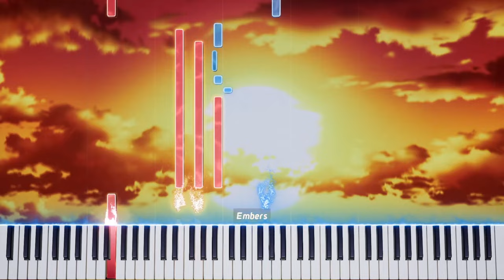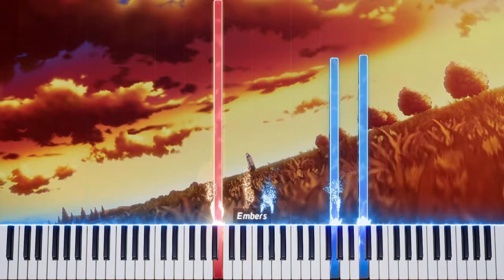Paul Duncan is playing piano | PLUTO (Netflix) Episode 1 ORIGINAL SOUNDTRACK |「 Cherished Memories 」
Paul Duncan is playing piano.

PLUTO (Netflix)  Episode 1 ORIGINAL SOUNDTRACK  : 03 .「 Cherished Memories (Intro) 」- Naoki Urasawa
プルートゥ サウンドトラック : 03.「 Cherished Memories 」 - 浦沢直樹

PLUTO (Netflix) Ost Cherished Memories (Intro Only)